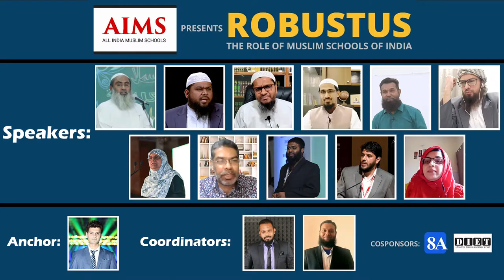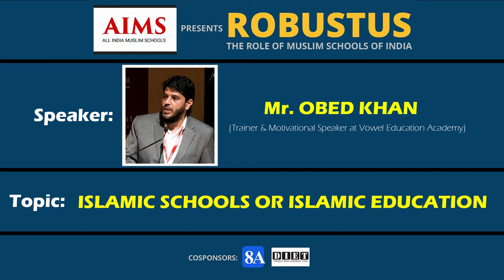OBED KHAN | ISLAMIC SCHOOLS OR ISLAMIC EDUCATION | ROBUSTUS 1st WEBINAR | Eight Angels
AIMS - ALL INDIA MUSLIM SCHOOLS
Presents
ROBUSTUS - The Role of Muslim Schools of India

A ONE DAY ONLINE CONFERENCE OF SCHOLARS, AUTHORS, EDUCATORS, MENTORS & TRAINERS
On Saturday, 26th June, 2021

SPEAKERS:

*NISAAR NADIADWALA
(Speaker, Coach, Author & Consultant in Communication Skills)

*SHAIKH ABDUL QADEER OMARI
(Scholar passed out from Jaamia Daarussalam Umarabad. Khateeb, Masjid Rahmania, Bangalore)

*SHAIKH ABDUL LATEEF MADANI
(Scholar passed out from Jaamia Islamia, Madina. Founder, Al-Ibaadah Indian School, Udupi)

*Dr. SHEHNAZ SHAIKH
(Compiler of Word for Word English translation of Quran. Founder, Al-Muminah Group of Schools)

*UMAR SHARIFF
(Business Grad & Entrepreneur. CEO, Al-Basheer International School, Bangalore)

*Dr. AMANULLA KHAN
(Business Coach & Entrepreneur. Founder, Alternative Careers)

*OBED KHAN
(Trainer & Motivational Speaker at Vowel Education Academy)

*SHAIKH ARSHAD BASHEER MADANI
(Scholar passed out from the Islamic University of Madina. Founder, Askislampedia)

*SHAIKH KHALEELUR RAHMAAN OMARI MADANI
(Scholar passed out from the Islamic University of Madina. Secretary, Sanabil English School, Bangalore)

*MOHAMMED AZHAR
(Trainer & Consultant. Founder, Knowledge Academy, Chennai)

*SHAHEEDA ANJUM
(Teacher, Global Public School)

Anchored By: ASIF BEIG (One of the ace anchors of the country. Internationally acclaimed)

Coordinated By: NADEEM AHMED

Cosponsored By:
*Eight Angels Academy*
*Discover Islam Education Trust*